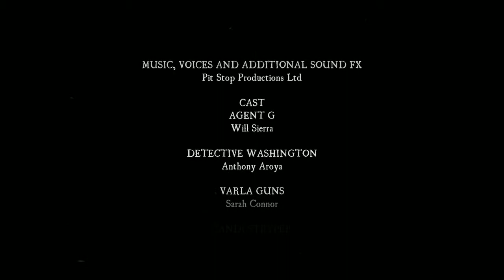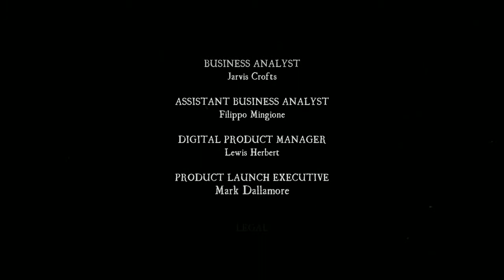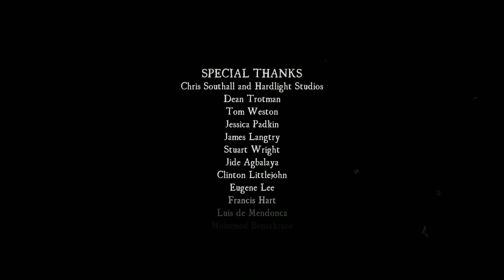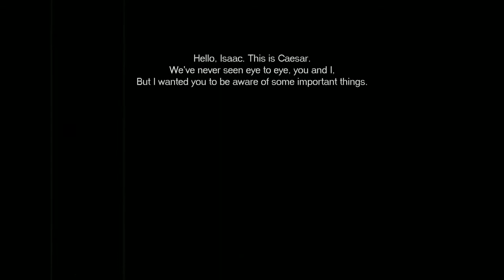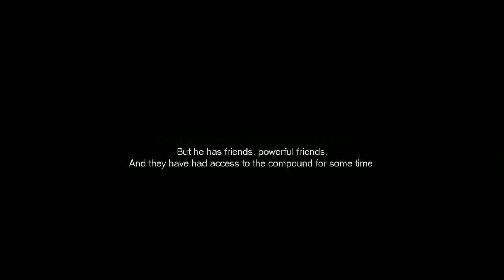The Typing of the Dead: Overkill #10 | PC | Final Boss + Ending